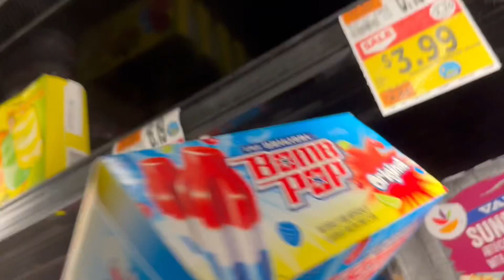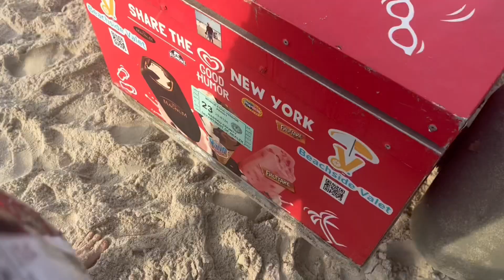4th of July double date vlog!! + quick grwm